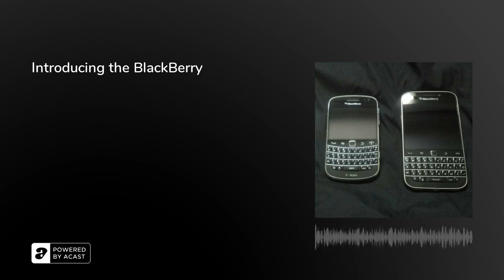Introducing the BlackBerry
Research In Motion were once the world’s most popular maker of smartphones, but when they launched the BlackBerry 850 on 19th January, 1999, the device had no phone functionality: it was marketed as a two-way pager.

However, the gadget’s ability to bounce emails from a desktop server to its users on the move, and its bespoke instant messaging service, BBM, ensured it soon became an essential tool in the executive businessperson’s arsenal. Until the iPhone came along, anyway…

In this episode, Arion, Rebecca and Olly revisit the ‘CrackBerry’ phenomenon; unpick the role of Al Gore and Barack Obama as ultimate celebrity influencers for the brand; and wonder whether&nbsp;anyone&nbsp;will still be using one, after the company’s recent announcement that their handsets will no longer be supported…

Further Reading:• ‘The one reason why I’ll always miss the BlackBerry’ (Slate, 2013):&nbsp; ‘The rise and fall of the BlackBerry in popular culture’ (BBC Newsbeat, 2016):&nbsp; ‘Classic BlackBerry Devices To Officially Stop Working After Decades Of Popularity’ (NBC Today, 2022):&nbsp;

The Retrospectors are Olly Mann, Rebecca Messina &amp; Arion McNicoll, with Matt Hill.Theme Music: Pass The Peas. Announcer: Bob Ravelli. Graphic Design: Terry Saunders. Edit Producer: Emma Corsham.Copyright: Rethink Audio / Olly Mann 2021.